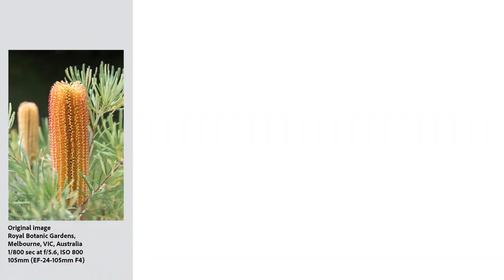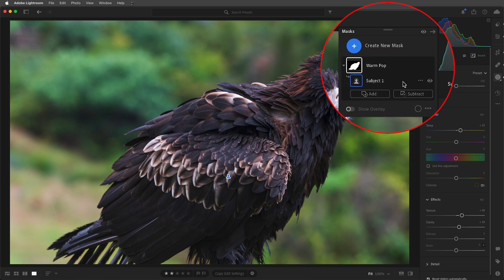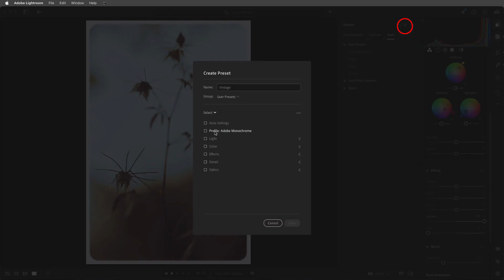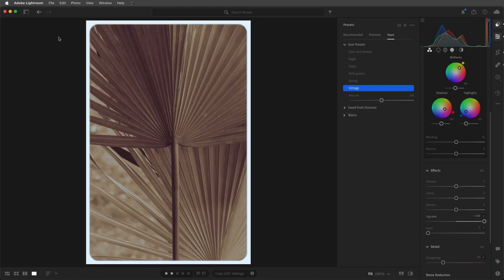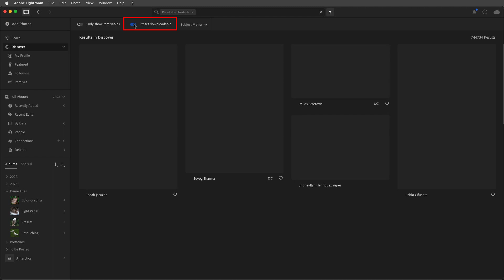Automate your photo editing with presets in Lightroom | Adobe Photography Basics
Discover how to save time editing photos with one-click transformations in this tutorial with Adobe's Principal Evangelist Julieanne Kost (@jkost) who shares her top tips for creating, using and downloading presets in Adobe Lightroom.

Watch along to learn how to save your photo editing adjustments and apply them with just one click.

00:00 – Creating, using and downloading presets in Adobe Lightroom
00:20 – What are presets?
00:48 – How to use presets in Lightroom?
01:33 – Adaptive presets
02:35 – How to create your own presets.
03:04 – Using presets on your phone or tablet.
03:54 – Download free Lightroom presets.

Check out these Lightroom tutorials and see what you can do